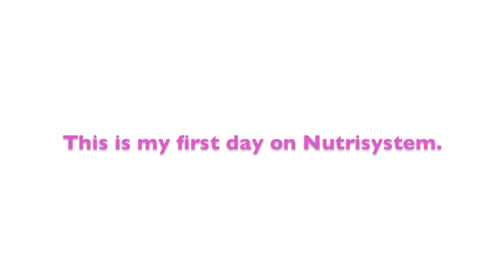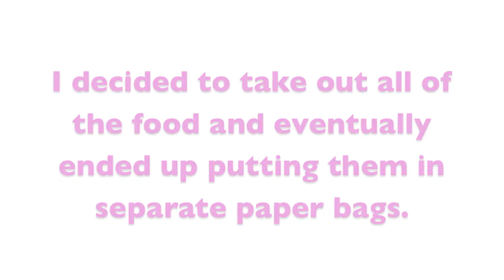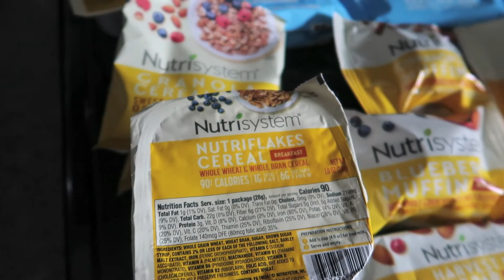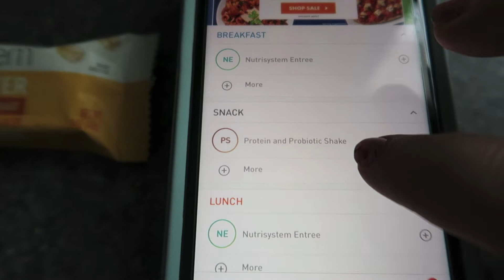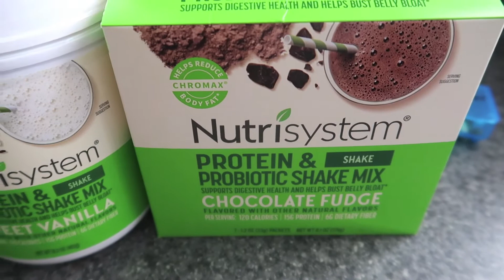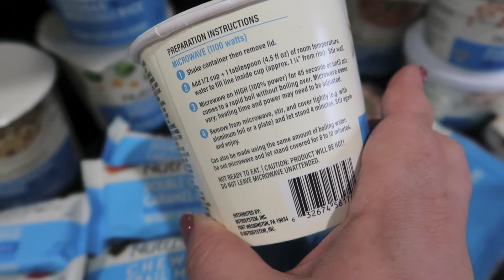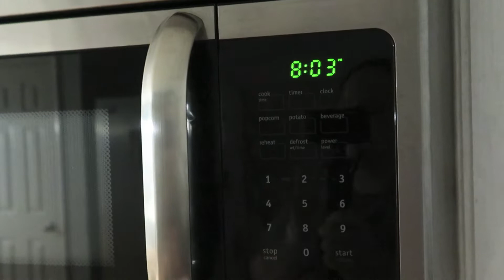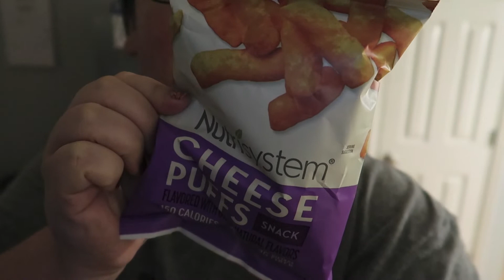I'M DOING NUTRISYSTEM! What I Eat For an Entire Month on Nutrisystem + My First Day on Nutrisystem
► My Instagram To Follow My Mom Life/Weight Loss Journey ◄

Hi, you guys! I'm Mimi, and I love to vlog about all things weight loss, plus size fashion, and mommy life. On my channel you'll find lifestyle, cooking, weight loss and fashion vlogs. This is basically a video diary of my life.

1. What are you currently doing to lose weight?
I am currently doing Nutrisystem until April. :)

2. What's your best tip for losing weight?
For me, it's all about consistency and drinking lots of water.

3. What's your favorite plus size store to shop at?
My favorite plus size store is definitely Old Navy.

► Get Cash Back for Shopping Online INCLUDING NUTRISYSTEM ◄
$25 Sign Up Bonus!!!

► My Nutrisystem Plan ◄
Uniquely Yours Ultimate Plan, Women - Chef's Choice